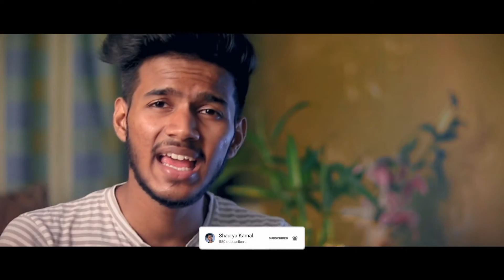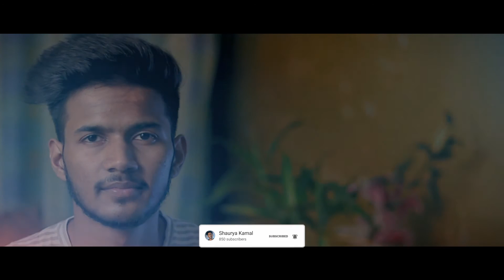Kaise Hua | Vishal Mishra - Shaurya Kamal ( Cover )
Hyy guys here's my new video "Kaise Hua cover"

Credit's :-

Singer - Shaurya Kamal
Mix & Master - Shaurya Kamal
Editor- Shaurya Kamal
Camera - Shaurya Kamal , Harshit Tewari